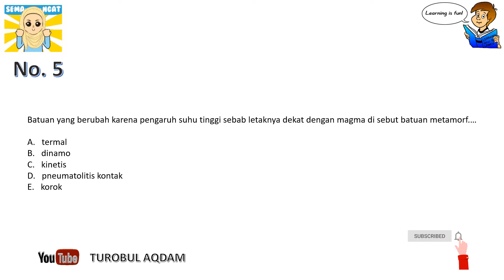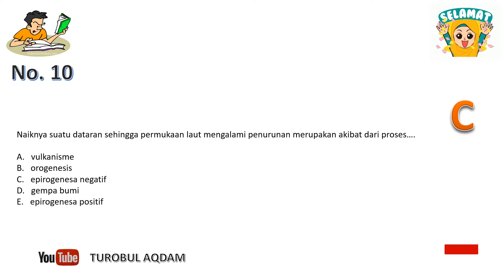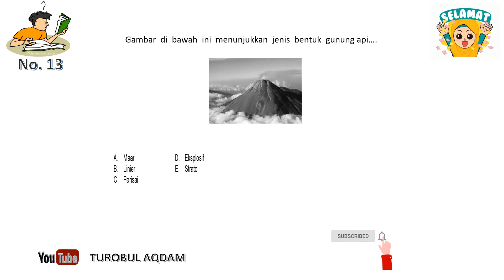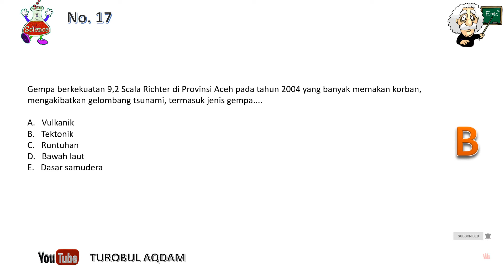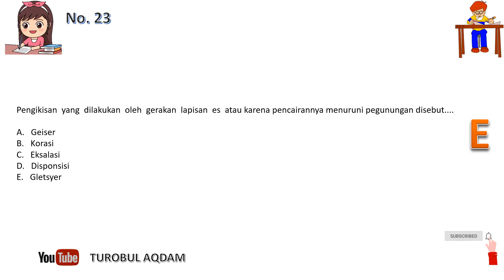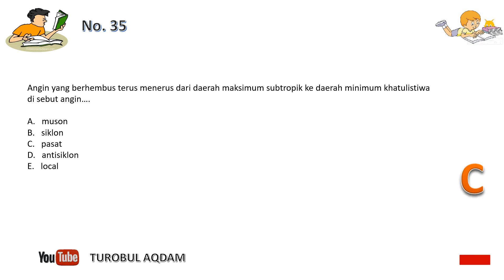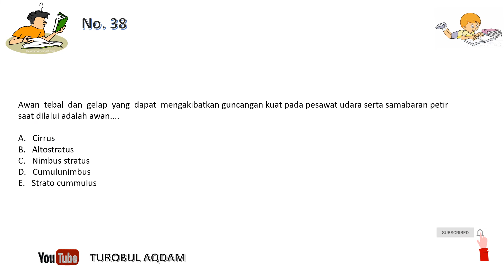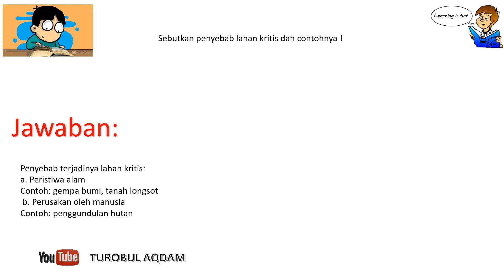Latihan Soal PAT- UKK dan Kunci Jawaban Mapel Geografi Kelas 10 SMA/SMK/MA Kurikulum 2013